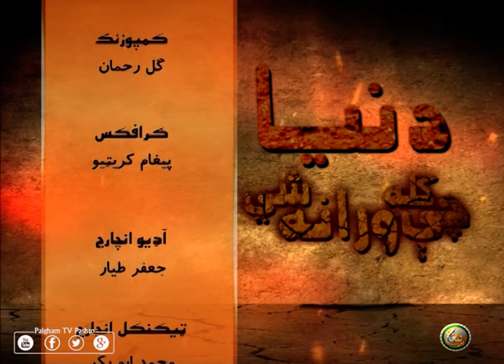Dunya Chi Kala Warana Shi | EP 07 | دنیا چې کله ورانه شي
کوربه : مولانا عبدالصمد جدون

ــــــــــــــــــــــ
زمونږ ويب پاڼه || ⇘
ــــــــــــــــــــــ
زمونږ د فېسبوک پاڼه || ⇘
ـــــــــــــــــــــ
زمونږ د یوټیوب چېنل || ⇘
ــــــــــــــــــــ
زمونږ ټویټر || ⇘
ـــــــــــــــــــ
زمونږ انسټاګرام || ⇘
ـــــــــــــــــــ
زمونږ د ټيلګرام ګروپ || ⇘
ـــــــــــــــــــ
زمونږ واټس اپ || ⇘